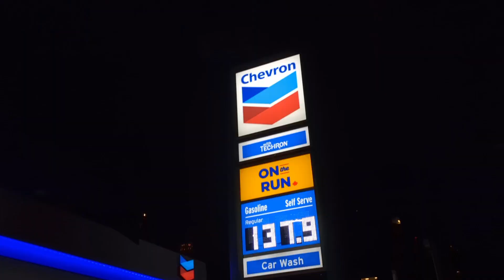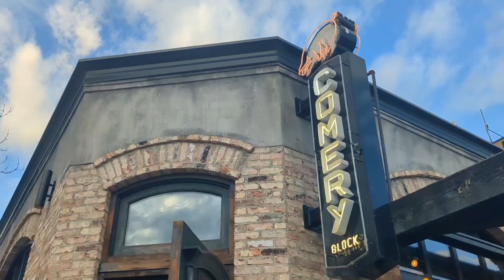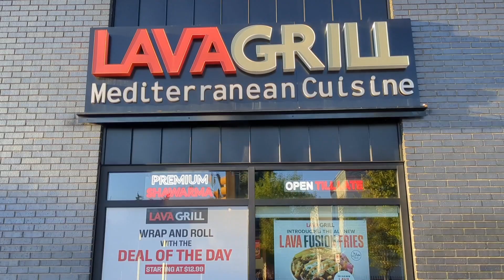Calgary 2024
Would've been a great trip but got rear-ended

Music credit - Tyler Hubbard - Dancin' in the Country